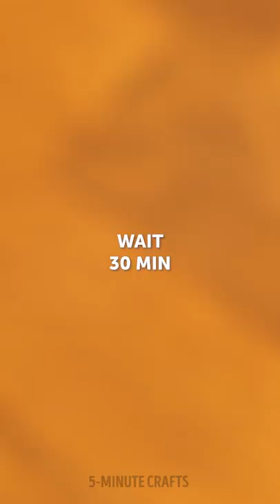Safety First! EMERGENCY HACKS FOR SMART PARENTS! 👨‍👩‍👧‍👦🚨 || Parenting Hacks and Survival Tips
TIMESTAMPS:
00:00 - Feeding Gadget
00:18 - Gadget vs Pests Bites
00:37 - Emergency Hack To Remove a Splinter
00:43 - PVA Glue Against Wooden Splinter
01:04 - Cold Compress From a Pad